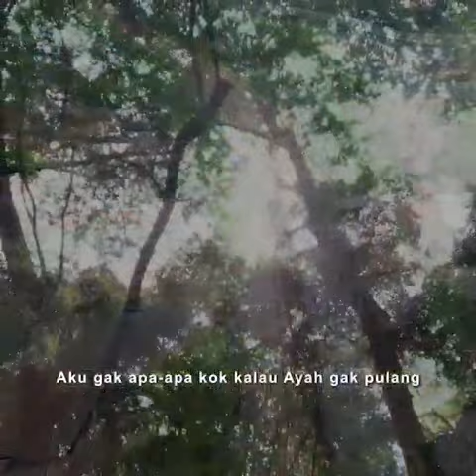SerentakJagaJarak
Hari yang Fitri telah di depan mata. Gema takbir bertalu-talu menyampaikan rindu. Rasa ingin bertemu sanak saudara kian membuncah di dalam dada. Namun kita tetap dirumahaja hingga wabah ini berlalu.

Menahan diri untuk tidak mudik bukanlah perkara yang mudah. Segala rencana yang telah disusun mesti hilang sia-sia. Tapi ada yang lebih penting ketimbang mudik lebaran ini bertemu orang yang dicinta. Yakni menjaga mereka dari wabah Covid-19 yang sedang merajalela dan memastikan mereka tetap sehat-sehat saja.

Mari kita kuatkan hati dan bersabar untuk tidak mudik sekali ini saja. Agar wabah ini segera berlalu dari Bumi Nusantara yang tercinta.
Bersama-sama kita SerentakJagaJarak dan tetap dirumahaja lebaran ini, hingga penyebaran virus ini terputus segera.